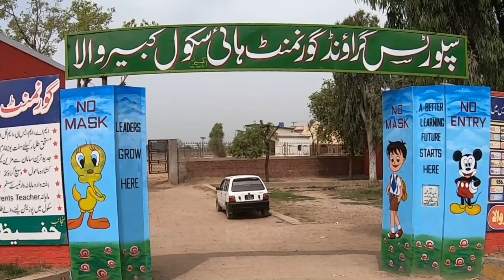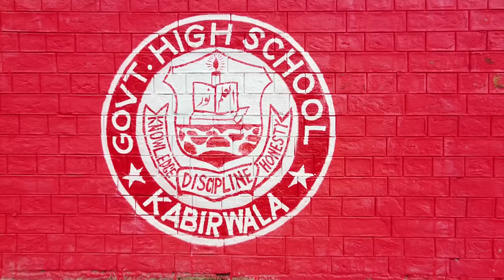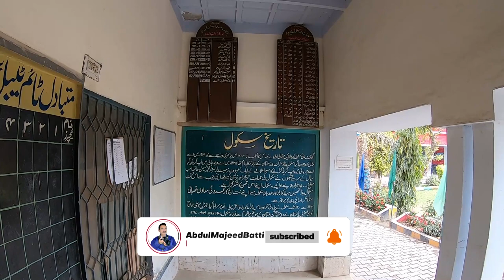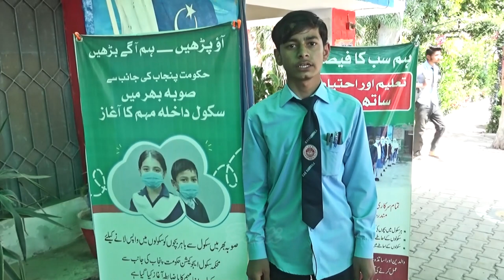Government High School Kabirwala Complete Documentary by Abdul Majeed Batti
Visit Government High School Kabirwala with Abdul Majeed Batti. Kabirwala is a tehsil of District Khaniwal and a famous city due to its renowned factors. Government Boys High School is an institute that is a wonderful track record. Due to its wonderful infrastructure and educational services; this school has a unique identity in the district of Khaniwal.

In this video you will be able to know some unique facts related to Kabirwala High School and besides a lot about the glorious role of this institution in the history of Kabirwala and the exemplary services.

The purpose of making this video is to pay tribute to the institute and its past and present staff.

A brief intro of Abdul Majeed Batti:

Abdul Majeed Batti has been involved in journalism and art for over 25 years. He has provided valuable services to the major channels. The purpose of creating this channel is to revive our endangered culture and reflect our traditions to the new generation.